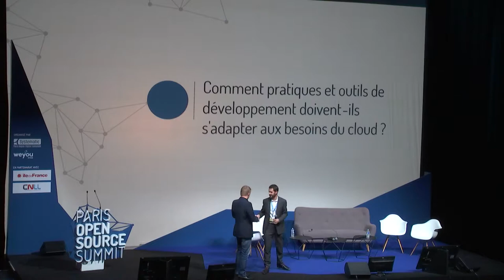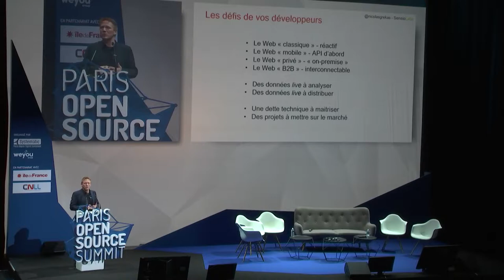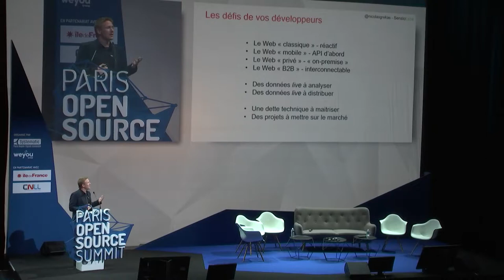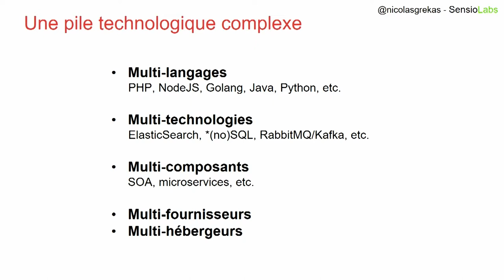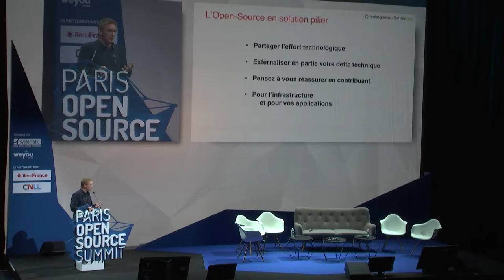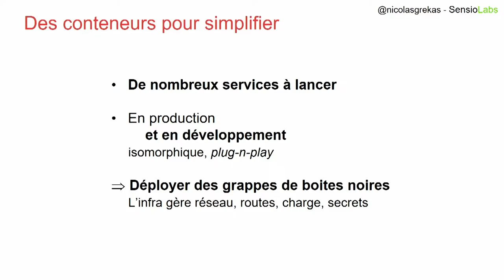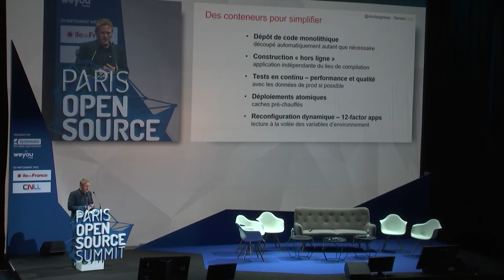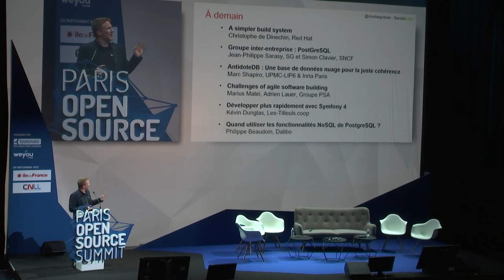OSSPARIS17 [PLENIERE TECH] Nicolas GREKAS, Blackfire.io + Sensio Labs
Comment pratiques et outils de développement doivent-ils s'adapter aux besoins du cloud ?